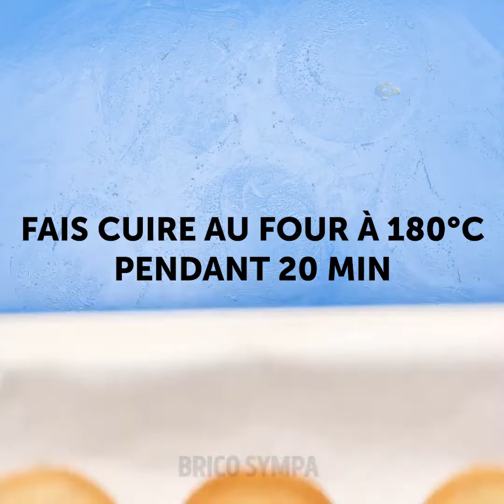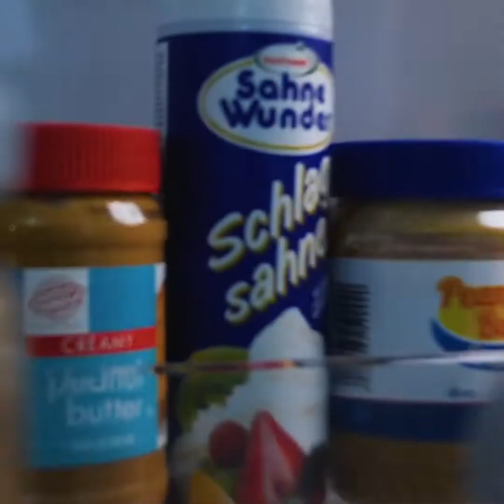ASTUCES ET RECETTES INHABITUELLES AVEC DU CAFÉ DONT TU N'AS JAMAIS ENTENDU PARLER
Horodatage :
00:04 Délicieuses recettes avec du café
00:23 Recette de glaces au café
02:25 Cône de glace au café
02:45 Tutoriels pour de l'art sur latte